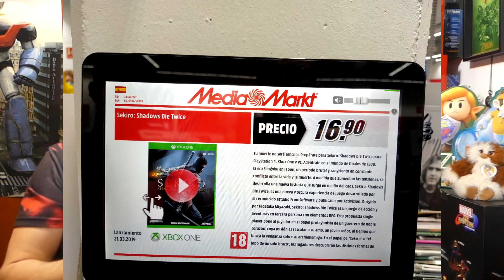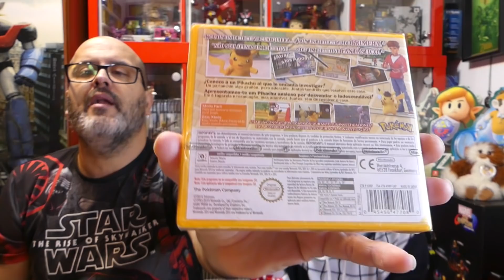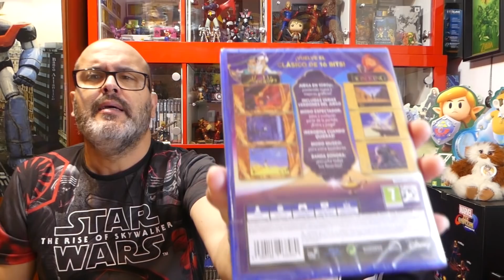¡¡ÚLTIMAS COMPRAS DE VIDEOJUEGOS EN 2020!! GRANDES JUEGOS A GRANDES PRECIOS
¡¡No te pierdas nuestras últimas compras de videojuegos en este año 2020!! COMPRAZAS ÉPICAS